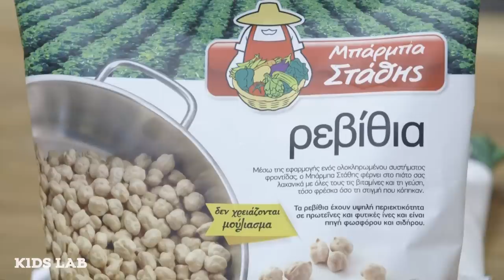Ρεβιθόρυζο | Άκης Πετρετζίκης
Ρεβιθόρυζο | Revithorizo | Άκης Πετρετζίκης